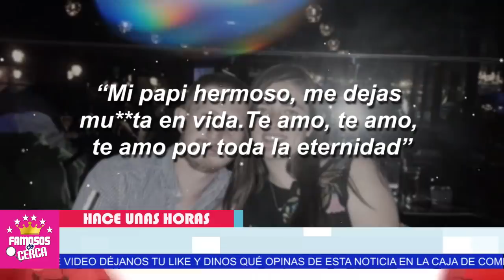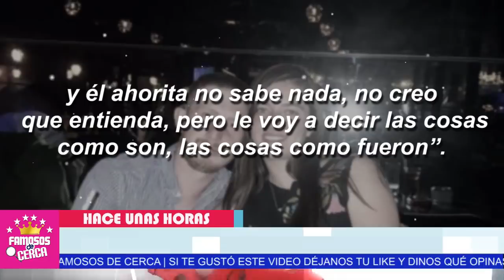🖤🎚️ ¡ 𝗨𝗟𝗧𝗜𝗠𝗔 𝗛𝗢𝗥𝗔 ! 𝗣𝗥𝗜𝗠𝗘𝗥𝗔𝗦 𝗗𝗘𝗖𝗟𝗔𝗥𝗔𝗖𝗜𝗢𝗡𝗘𝗦 de La Novia de Benito y 𝗘𝗹 𝗠𝗜𝗦𝗧𝗘𝗥𝗜𝗢 𝗗𝗘 𝗦𝗨 𝗠𝗨3𝗥𝗧3 😭🖤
¡ 𝗨𝗟𝗧𝗜𝗠𝗔 𝗛𝗢𝗥𝗔 ! 𝗣𝗥𝗜𝗠𝗘𝗥𝗔𝗦 𝗗𝗘𝗖𝗟𝗔𝗥𝗔𝗖𝗜𝗢𝗡𝗘𝗦 de La Novia de Benito / 𝗥𝗼𝗺𝗽𝗲 𝗲𝗹 𝗦𝗶𝗹𝗲𝗻𝗰𝗶𝗼

Novia de Octavio Ocaña REVELA DETALLES DE LA PARTIDA DEL ACTOR / HACE POCAS HORAS

 BIENVENIDOS!!!
chismes de farandula
escandalos
De primera mano
noticias
famosos mexicanos
mexico
el gordo y la flaca
estados unidos
farandula 2021
entretenimiento
farandula mexicana
chismes de famosos 2021
ventaneando
famosos
un nuevo dia
espectaculo
Hoy

¿Qué dice César Bono sobre la muerte de Octavio Ocaña?
¿Quién era su familia de Octavio Ocaña?
¿Que me paso a Octavio Ocaña?
¿Dónde será enterrado Octavio Ocaña?

que le paso a benito rivers
noticias actualizadas de benito rivers
novia de benito rivers
octavio ocaña noticias actulaizadas